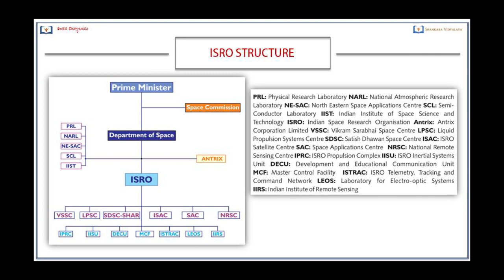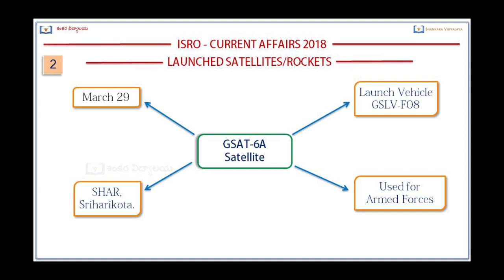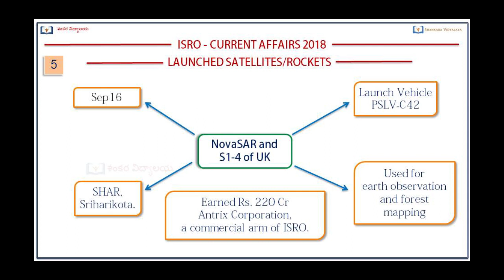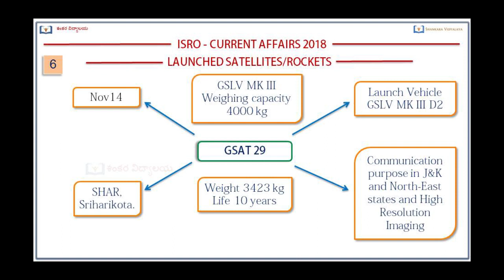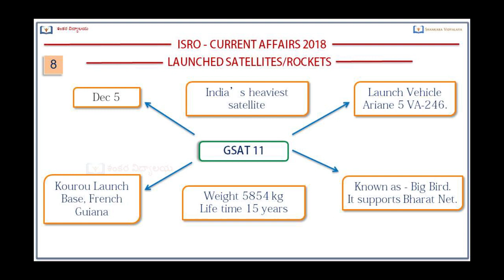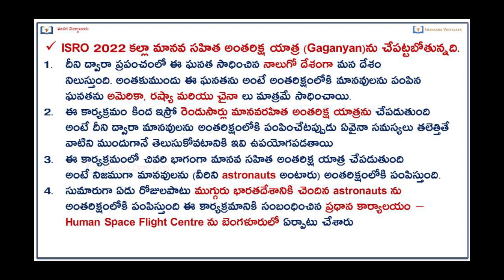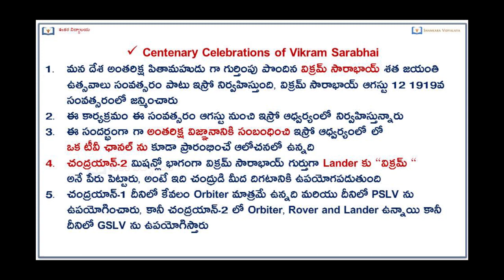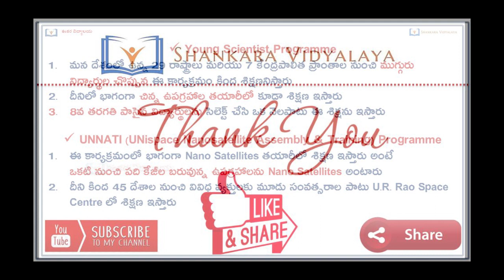ఇస్రొ ఉపగ్రహాలు & కరెంట్ అఫ్ఫైర్స్ 2018 & 19, ISRO Satellites and Current Affairs 2018 & 19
ఇస్రొ ఉపగ్రహాలు & కరెంట్ అఫ్ఫైర్స్ 2018 & 19
ISRO Satellites and Current Affairs 2018 & 19